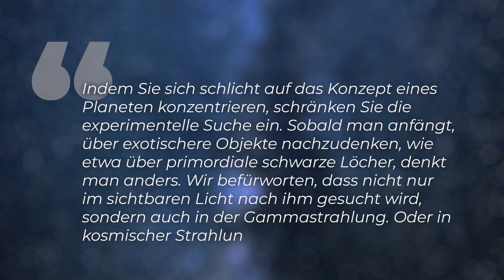Ist Planet 9 ein Schwarzes Loch?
Das ist eine,  sagen wir, außerordentliche Idee: Planet 9 ein Schwarzes Loch? Was wären die Konsequenzen, wenn ein Schwarzes Loch direkt in unserem Sonnensystem seine Bahnen ziehen würde? Die Astronomie sucht seit 5 Jahren nach dem neunten Planeten und über die Zusammensetzung wissen wir kaum etwas, ist es ein fester Planet oder eine Zusammensetzung aus Objekten?

Skript: Christine Kirchhoff
Schnitt: Julian Zahn